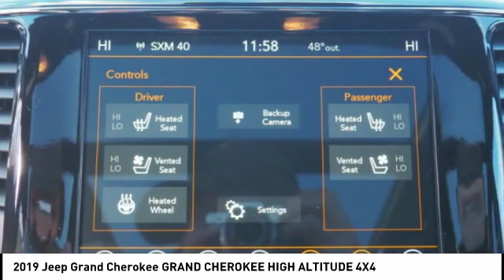2019 Jeep Grand Cherokee Winston-Salem NC R9076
2019 Jeep Grand Cherokee GRAND CHEROKEE HIGH ALTITUDE 4X4

Thank you for viewing our new 2019 Jeep Grand Cherokee! This Grand Cherokee is a great choice and comes well-equipped with Navigation System, Backup Camera, Bluetooth, Leather Seats, Heated Front Seats, Blind Spot Assist, Remote Engine Start, and Roof Rack. Visit us online at NorthPointCJD DOT com!